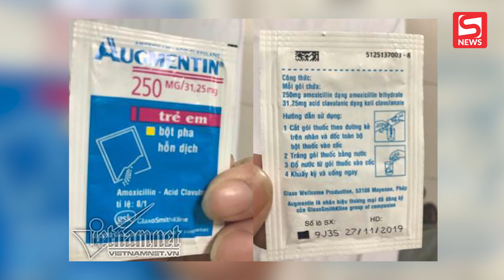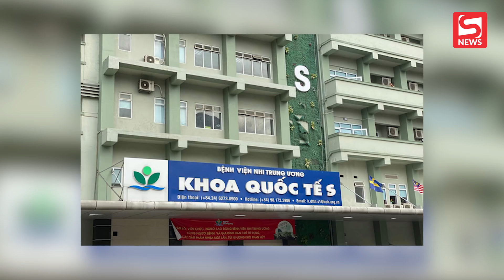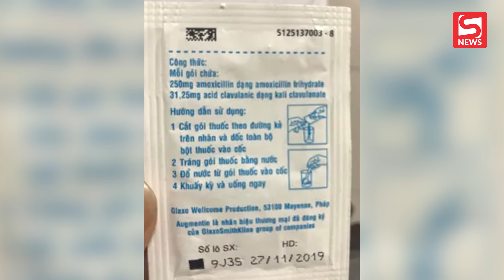Bệnh viện Nhi Trung ương xác nhận kê thuốc hết hạn cho bệnh nhân